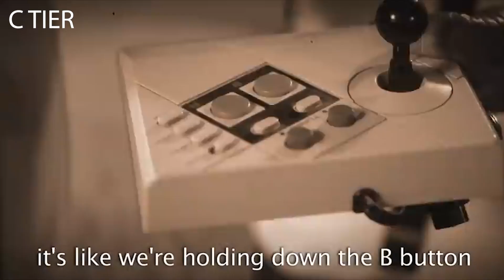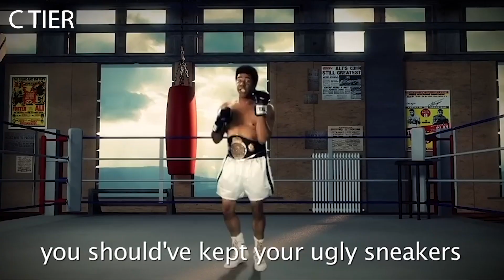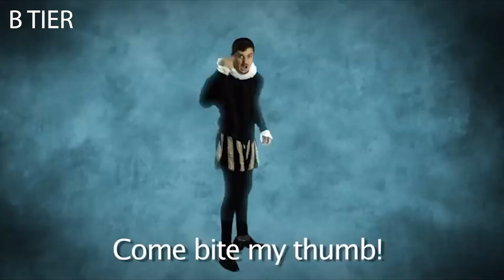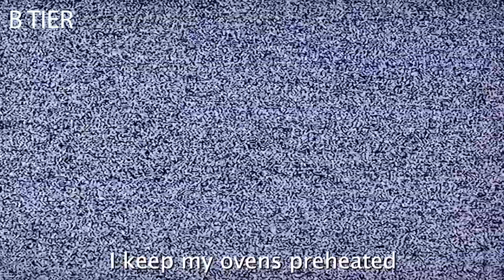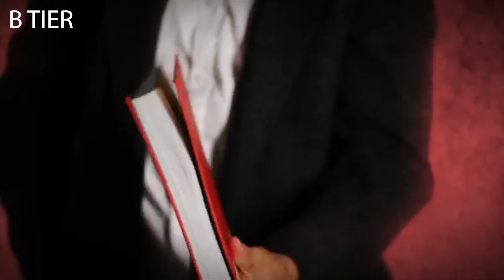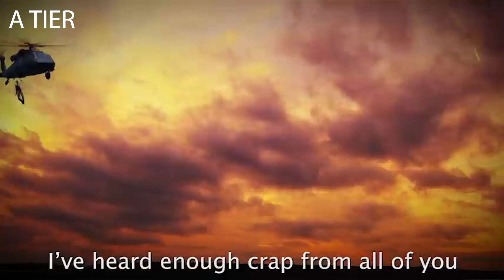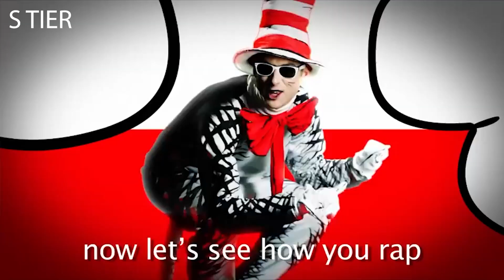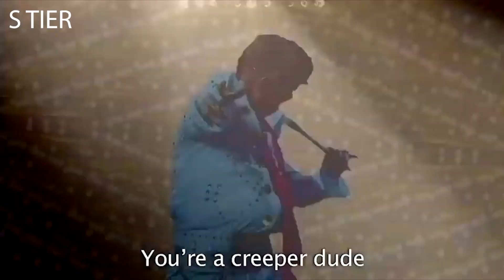Best ERB Lines to Quote for Gaming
00:00 POO TIER - don't use unless u want to get bullied
00:43 F TIER - weak bars
02:30 D TIER - mid
04:56 C TIER - good for daily use
16:12 B TIER - sabage bars
24:19 A TIER - guaranteed duub
35:42 S TIER - criminal
39:18 GOD TIER - the best

comment the most underrated clip + timestamp